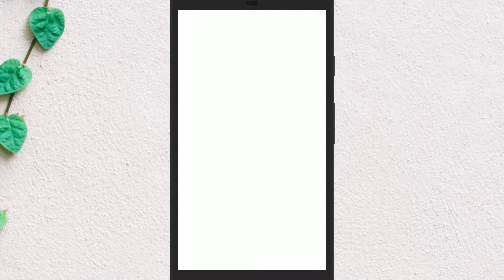How To Send Bold Text In WhatsApp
To Do This Follow These Steps:
Open WhatsApp
Select Any Chat
add a “*” (asterisk) at the beginning and at the end of the message.
Send it .